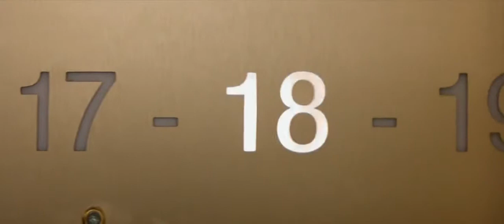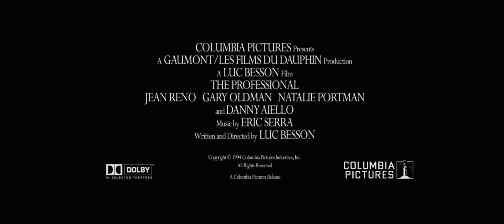Леон (Léon) | 1994 | трейлер [HD, 720p]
Год выхода: 1994
Производство: Франция
Жанр: триллер, драма, криминал

Описание: Профессиональный убийца Леон, не знающий пощады и жалости, знакомится со своей очаровательной соседкой Матильдой, семью которой расстреливают полицейские, замешанные в торговле наркотиками. Благодаря этому знакомству он впервые испытывает чувство любви, но…

Режиссер: Люк Бессон
В ролях: Жан Рено, Гари Олдман, Натали Портман, Дэнни Айелло, Питер Эппел, Уилли Уан Блад, Дон Крич, Кит Э. Гласко, Рэндольф Скотт, Майкл Бадалукко, Эллен Грин, Элизабет Риджен, Карл Дж. Матусович, Фрэнк Сенгер, Эрик Балье, Люк Бернард, Майвенн Ле Беско, Джесси Кеосян, Джордж Мартин, Кент Бродхерст

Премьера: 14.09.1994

Рейтинг IMDb: 8.6
Рейтинг Кинофильм: 8.8
Возрастной рейтинг: 16+